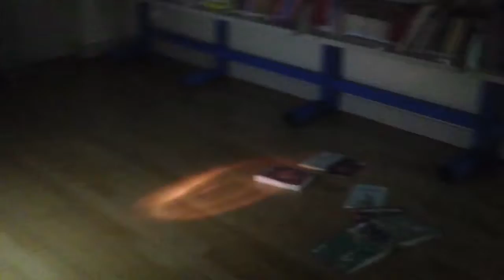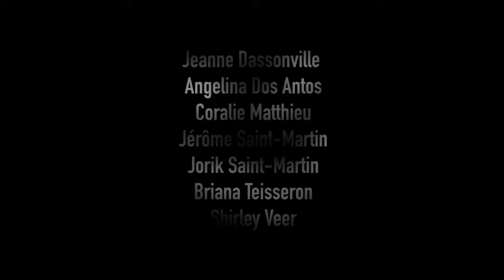Pocket Film à Charmes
Dans le cadre des "Rencontres avec" sur la nuit, organisée par la médiathèque départementale, service du Conseil départemental des Vosges.